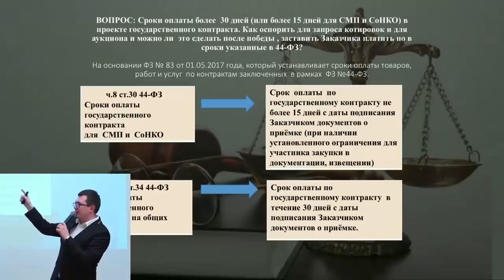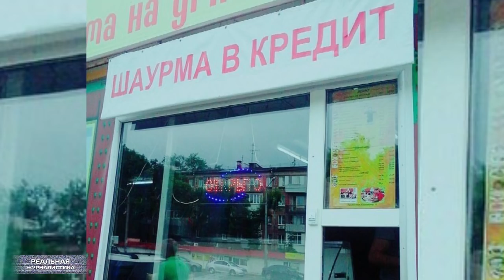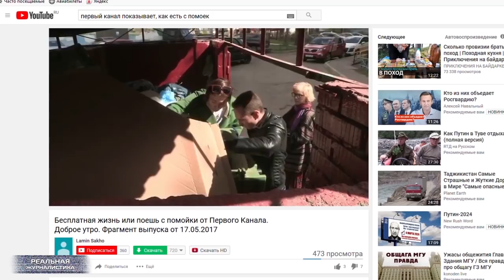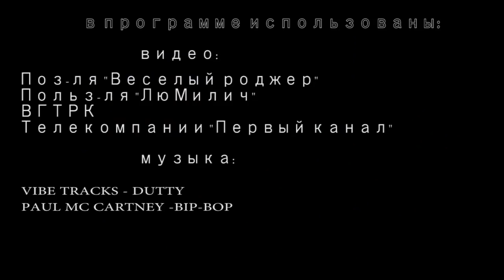С приветом из Госдуры... Путинские сказки для россиян. Продолжение.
Боксер и депутат Николай Валуев заявил, что Россия запросто может обойтись без импорта. На вопрос.. а чем же заменим импорт? Спортсмен ответил – экспортом.
Браво! Господин Валуев.. а у нас что своего-то есть, чтобы от импорта отказаться. Что например? Туалетная бумага и валенки? Даже телевизор, посредствам которого вы людей идиотами делаете, и тот из-за рубежа в великую и могучую приперли. А на заводе Темп, который когда-то российские телевизоры выпускал, теперь офис телекомпании «ТВ Центр». Расскажите нам, горе-депутаты Госдуры, вы че конкретно экспортировать собрались?  Нефть, газ? Так вы уже 30 лет это добро прекрасно экспортируете. Причем.. нам с этого ничего не обламывается. Лес - тоже. И тоже без нас. О заводе «Темп» выше сказал. Ребята, вы уржетесь, что они продают до сих пор. Платы вот такие вот для советских телевизоров и радиоприемников. Кому они нужны? Японцы с китайцами на раз-два скупают. Там очень высокое содержание драгметаллов потому что. А как это по-русски называется? Правильно, воровство. Растаскивают страну, патриоты, а нас жизни учат. Это "Реальная журналистика",подробности дальше. Поехали!
Прими участие в конкурсе и выиграй Мак Бук, перейдя по ссылке